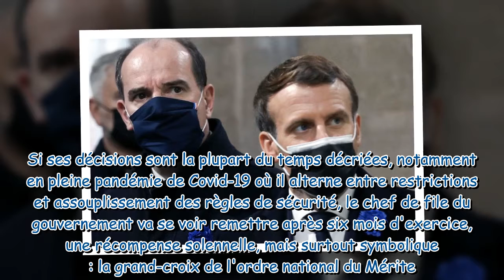Jean Castex : quelle décoration officielle va-t-il recevoir d'Emmanuel Macron ?